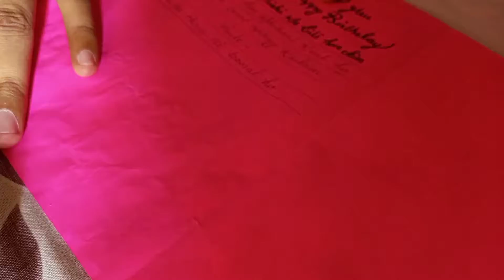Susral waly Kya laye 🤔/humain samna hua Kuch problems ka😔😐/@SkKhanvlogs9860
hello My YouTube family (@SkKhanvlogs9860 )

Sk Khan
# Problem